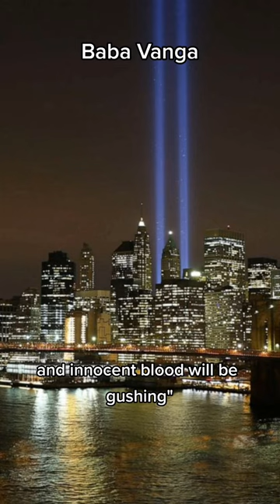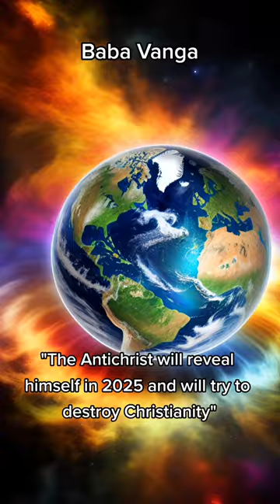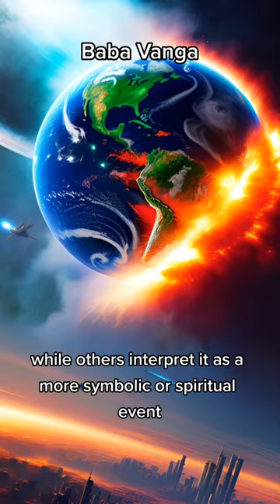Baba Vanga: Unraveling the Mysterious Prophecies and Predictions of the Blind Seer!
Welcome to an extraordinary video where we explore the enigmatic Baba Vanga. In this captivating exploration, we'll journey into the realms of psychic phenomena, prophecies, and predictions to unveil the fascinating life and mysterious abilities of the blind seer.

Join us as we delve into the latest research and expert perspectives, offering captivating insights into the accuracy and significance of Baba Vanga's predictions.

Our exploration will take you through the historical context and cultural significance of this gifted psychic, shedding light on the prophecies that have captivated believers and skeptics alike.

Prepare to be astonished as we unveil the enigmatic predictions and foretellings, narrating some of Baba Vanga's most famous prophecies and their potential implications.

Throughout the video, we'll provide balanced viewpoints and analyses from researchers and enthusiasts who have studied the compelling evidence and mysteries of Baba Vanga's psychic abilities.

Join us on this mesmerizing journey of exploration, as we seek to unravel the mysterious life and prophetic gifts of Baba Vanga, offering insights into the enigmatic world of psychic phenomena.

Share this thought-provoking video with friends and family, and let's uncover the extraordinary gifts of Baba Vanga together! 🔮👁️

Unraveling Baba Vanga: Mysterious Prophecies and Predictions
Exploring the Life and Abilities of the Blind Seer
Decoding the Accuracy and Significance of Baba Vanga's Predictions
The Historical Context and Cultural Significance of the Gifted Psychic
Unearthing the Enigmatic Foretellings and Psychic Abilities
Expert Perspectives on Mystical Predictions and Prophecies
The Quest to Understand the Cultural Impact of Baba Vanga
The Famous Prophecies and Their Potential Implications
Unveiling the Enigma of Baba Vanga: Psychic Phenomena
Expert Research on Baba Vanga's Life and Predictions
The Quest to Decipher the Mystery of Psychic Abilities
The Foretelling of Future Events and Their Relevance
Unraveling the Secrets and Predictions of Baba Vanga
Expert Insights on Psychic Phenomena and Foretellings
The Quest to Explore the World of Mystical Predictions
The Cultural Significance and Mysteries of Baba Vanga
Expert Perspectives on Psychic Abilities and Future Forecasts
The Quest to Understand the Impact of Prophecies
The Enigmatic Seer and Her Impact on Human Beliefs
Unveiling the Enigma of "Baba Vanga: Unraveling the Mysterious Prophecies"
Expert Insights on Mystical Phenomena and Psychic Gifts
The Quest to Decipher the Prophecies and Their Accuracy
The Gifted Psychic and Her Connection to Future Events
Unearthing the Clues and Mysteries Surrounding Baba Vanga
Expert Perspectives on Psychic Abilities and Their Nature
The Quest to Understand the Historical Significance of Baba Vanga
The Enigmatic Seer and Her Gifted Abilities
The Quest to Discover the Hidden Truths of Baba Vanga
The Impact of Baba Vanga's Predictions on Society
Unveiling the Enigma of Psychic Phenomena: Baba Vanga